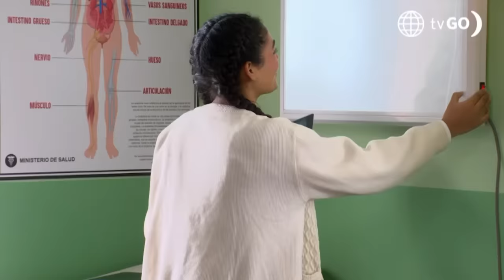Al Fondo hay Sitio 11: Cristóbal está celoso de Yacson (Capítulo n°463)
¡UYUYUYUY!
Cristóbal no pudo ocultar sus celos al ver que Yacson estaba trabajando nuevamente junto a July en el policlínico 😮👀.